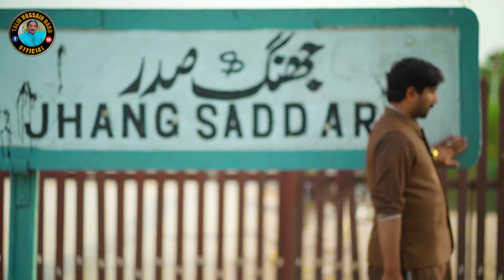Uthi Mera Mahiya | Uchi almari|Zaigham Abbas Dard| official video |Talib Hussain Dard official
Welcome to our music oasis, expertly curated by KMI Digital!
Unleash the full potential of your musical journey as we, at KMI Digital, navigate the intricacies of content management on this channel. As trailblazers in the music industry, our expertise extends beyond aggregation and monetization—we're your strategic partners in promoting your content across global Telcos and over 150 digital platforms. Join us, where your musical brilliance meets digital excellence. Elevate your sound with KMI Digital! 🎵✨

For Music Distribution, MCN, and promotion contact Now:-